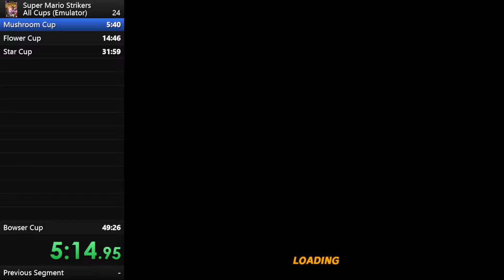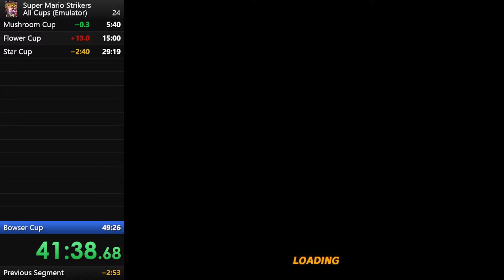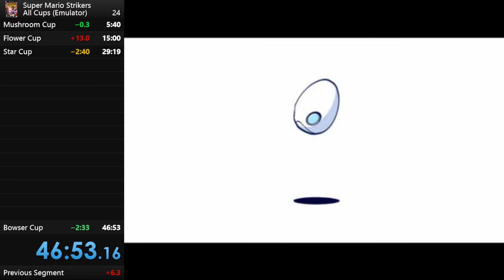Super Mario Strikers - All Cups in 46:48 Emulator Speedrun [Former-WR]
Liket für mehr und habt viel Spaß!